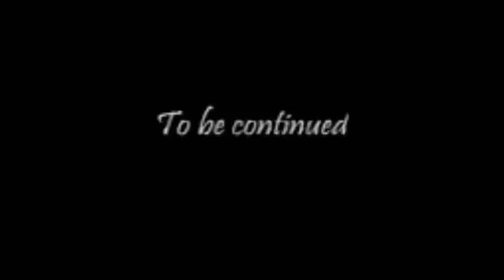rango 976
VM VERSION MAORE